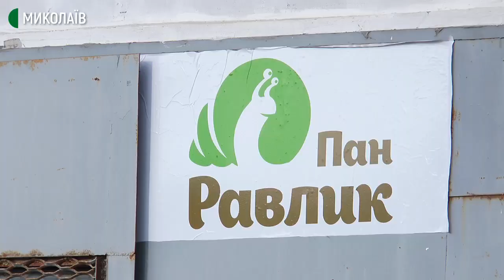На Миколаївщині виготовляють натуральну косметику зі слизу равликів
У Галицинівській громаді в 2020 році на равликовій фермі виростили 50 тонн равликів. Але експортувати їх на європейський ринок не вдалося. Тому на підприємстві розробили власну методику виробництва муцину – слизу равликів. З муцину виготовляють натуральну косметику.

Авторка: Тетяна Бакоцька, оператор: Сергій Куропятник.